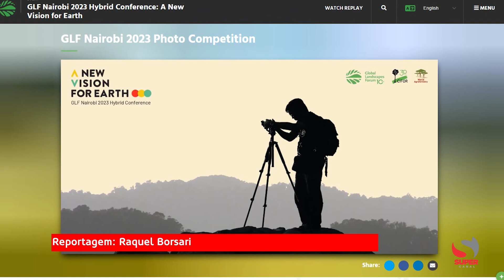Imagens selecionadas concorrem a Prêmio de fotografia de comédia na vida selvagem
Qual a sua preferida?

Os vencedores serão revelados no dia 23 de novembro, mas as fotografias selecionadas e os finalistas do Comedy Wildlife Photography Awards (Prêmio de fotografia de comédia na vida selvagem) deste ano foram anunciados no início deste mês de outubro.
Preparamos uma seleção das imagens para o público. Uma seleção com direito a canguru dedilhando uma guitarra imaginária - Foto: JASON MOORE/COMEDY WILDLIFE PHOTOGRAPHY AWARDS
Tartaruga do pântano surpresa e feliz para uma libélula que pousou em seu nariz - Foto: T FINKELSTEIN/COMEDY WILDLIFE PHOTOGRAPHY AWARDS /
Leopardo empolgado e prestes a “voar” - Foto: PAUL GOLDSTEIN/COMEDY WILDLIFE PHOTOGRAPHY AWARDS
Um jovem babuíno sentado nas costas da mãe em uma pose inusitada - Foto: BRIGITTE ALCALAY MARCON/COMEDY WILDLIFE AWARDS
A passagem de uma foca pelo Mar do Norte para dar à luz aos seus filhotes - Foto: ADRIAN SLAZOK/COMEDY WILDLIFE PHOTOGRAPHY AWARDS
Ou ainda aquele descanso merecido no tronco de uma árvore - Foto: CHRISTIAN HARGASSER/COMEDY WILDLIFE PHOTO AWARDS

A relação aparentemente amigável de ursos pardos em um clique único - Foto: THOMAS VIJAYAN/COMEDY WILDLIFE PHOTOGRAPHY AWARDS
Uma possível “discussão” entre pássaros na Floresta Bialowieza - Foto: JACEK STANKIEWI/COMEDY WILDLIFE PHOTOGRAPHY AWARDS

Surpresa! Uma pose divertida de um canguru na Austrália - Foto: LARA MATHEWS/COMEDY WILDLIFE PHOTOGRAPHY AWARDS